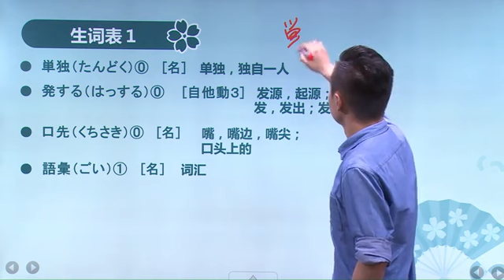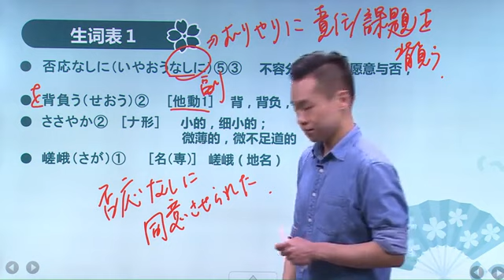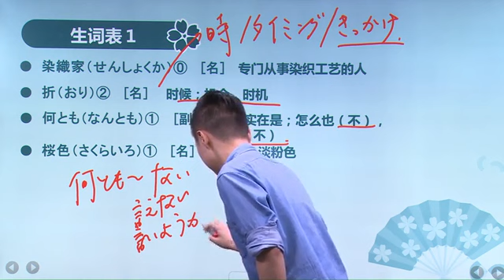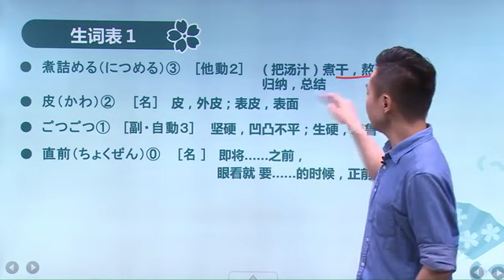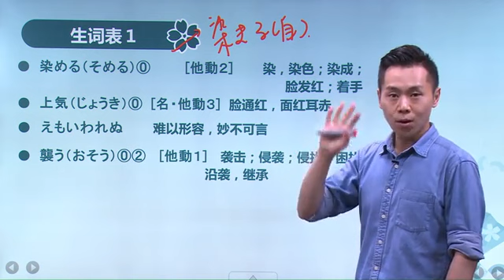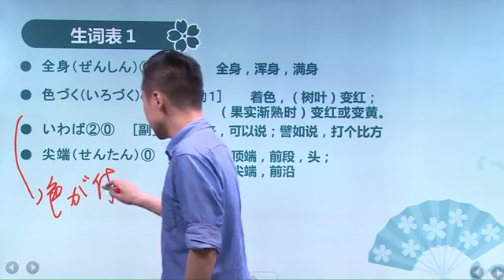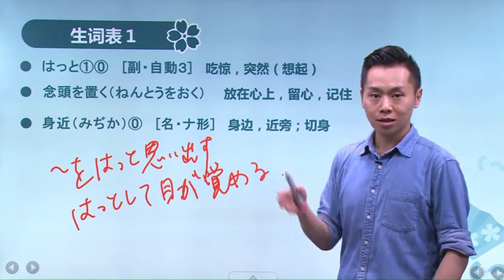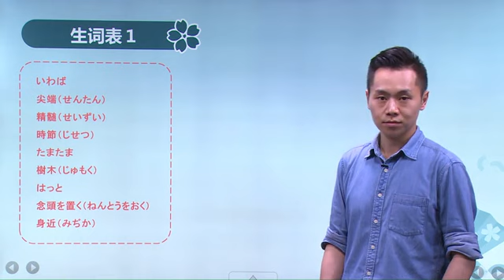新編日語4冊-第104講